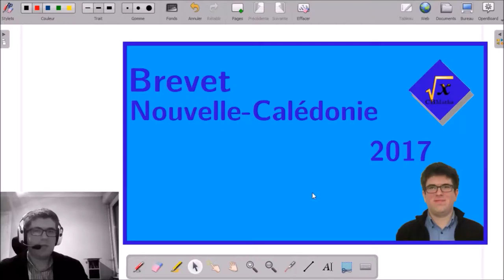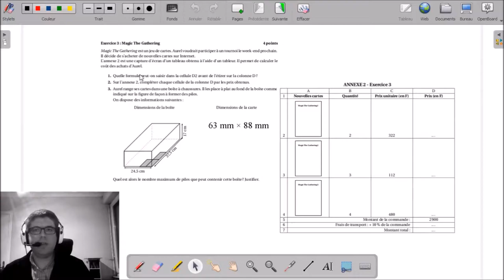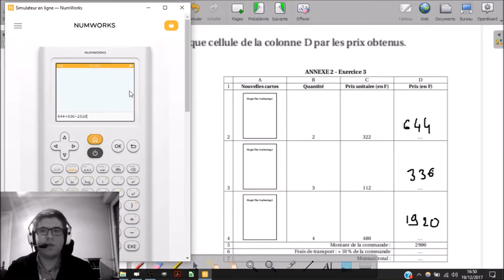3 - Magic The Gathering | Brevet Nouvelle-Calédonie 2017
3 - Magic The Gathering | Brevet Nouvelle-Calédonie 2017

___________ TIMECODE ___________
00:10 | Enoncé
RESOLUTION
01:29 | 1 - Formule sur le tableur
02:07 | 2 - Compléter la colonne D
03:33 | 3 - Empilement de cartes dans une boite à chaussures